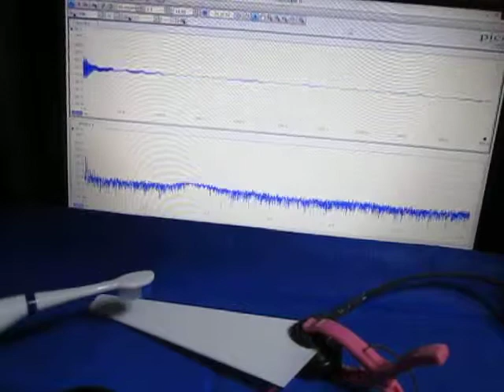超音波に関する基礎実験 （超音波システム研究所 ultrasonic-labo）